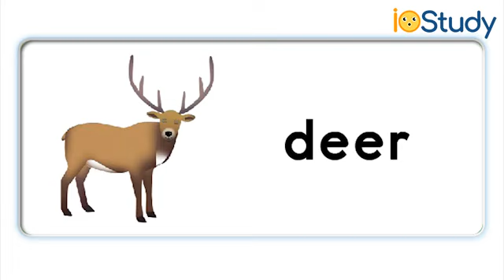Ngữ âm tiếng anh, âm eer